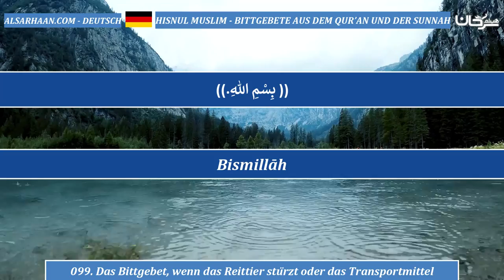099 Das Bittgebet, wenn das Reittier stürzt oder das Transportmittel